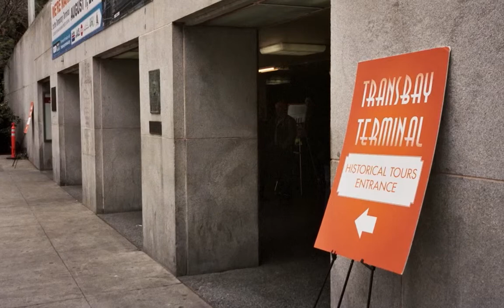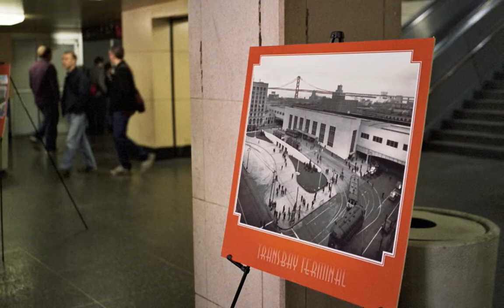Transbay Terminal Celebration II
A video celebrating the Transbay Terminal located at 1st and Mission, San Francisco